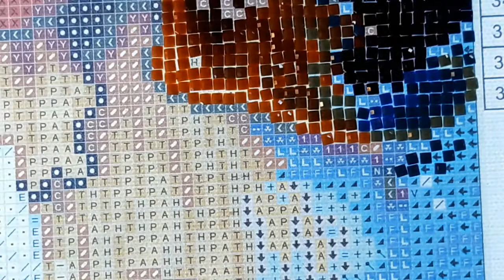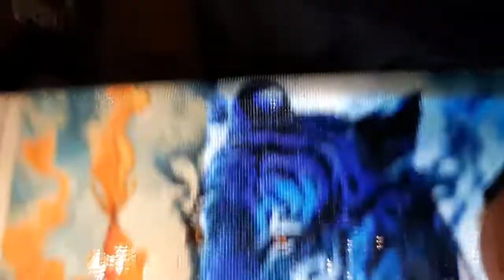Diamond Painting With Lora "Dream" DAC 10/7/19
Hello & Welcome. Today I am back once again working on "Dream" from Diamond Art Club. Yes, I got it re-kitted up and let's get some of it done. Grab your WIPs and let's work.